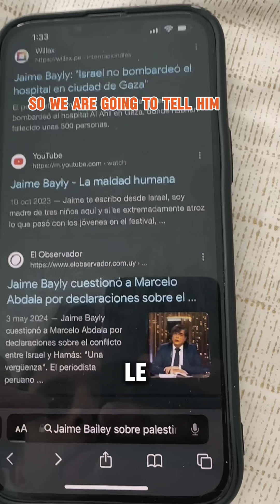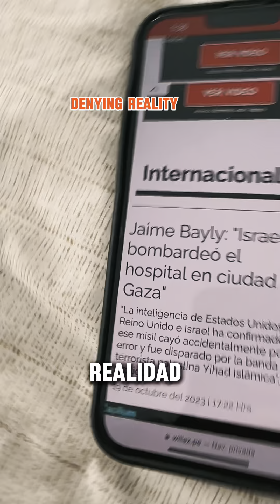Jaime Bayly al servicio de la estrella ⭐️ para desestabilizar latinoamerica